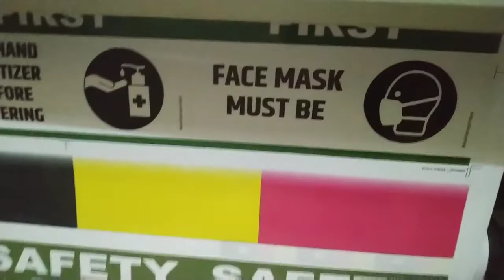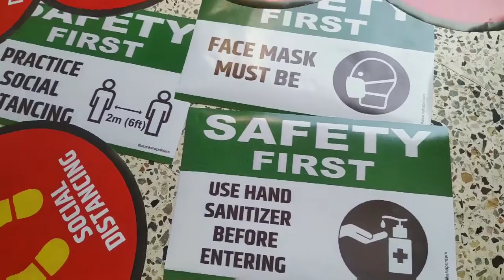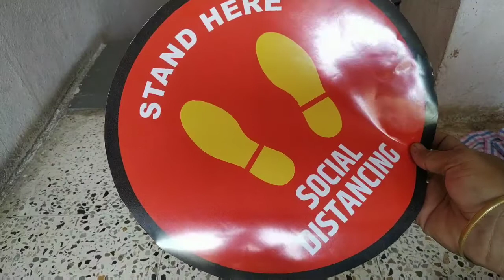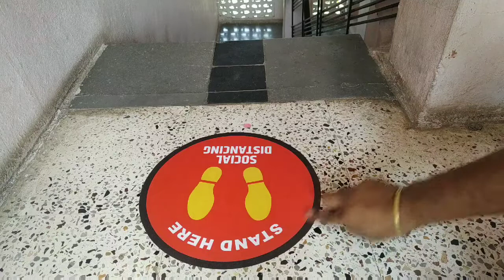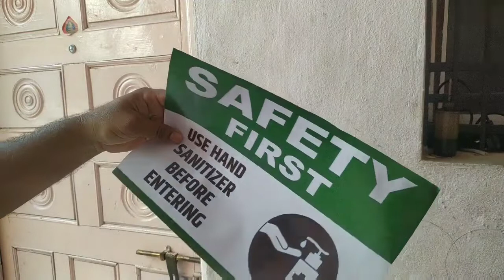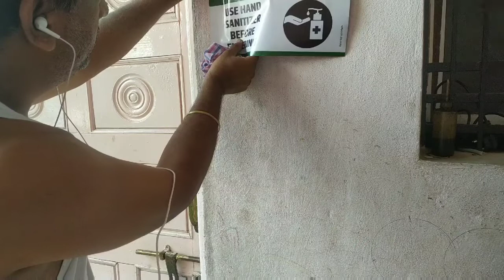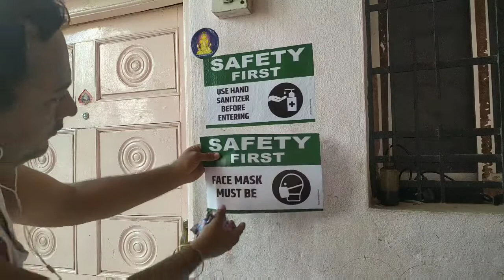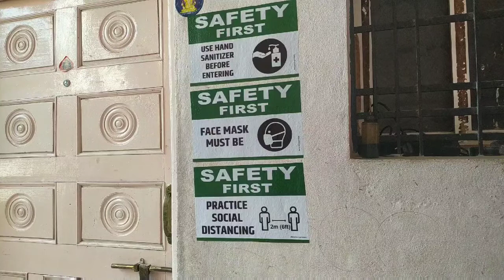How to apply safety sign footprint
In this video we will see a how to apply safety sign application of Eco solvent machine footprint, all social awareness distancing distance, science board useful for mall shops and also social places.